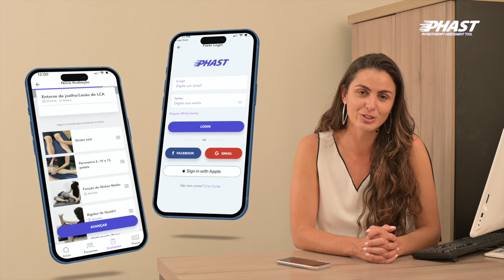O Phast App